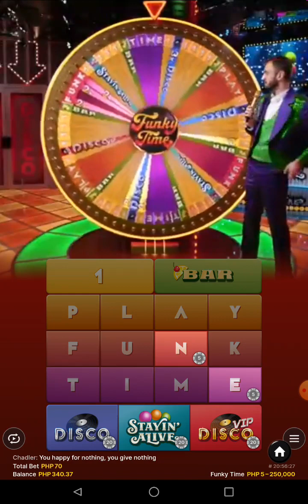Funky Time today VIP Disco 5:59 am ph time 😄